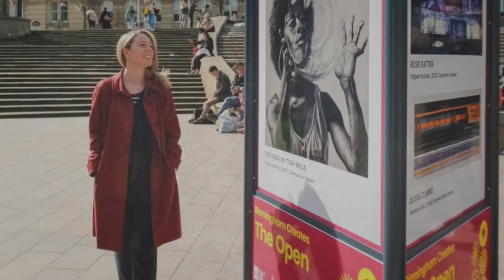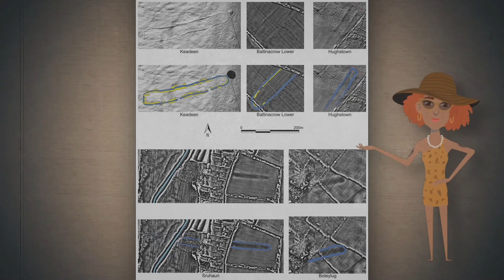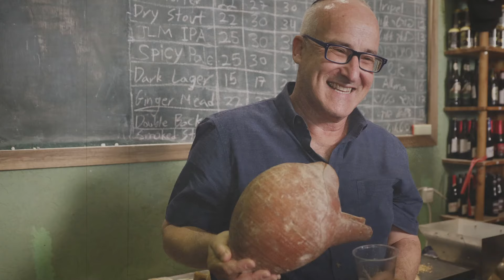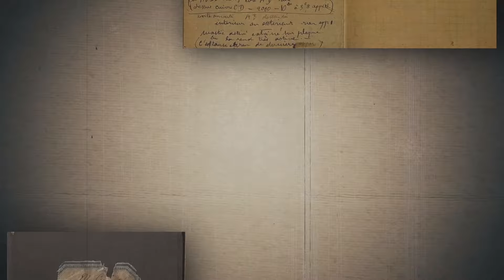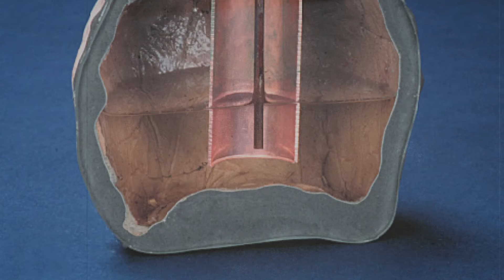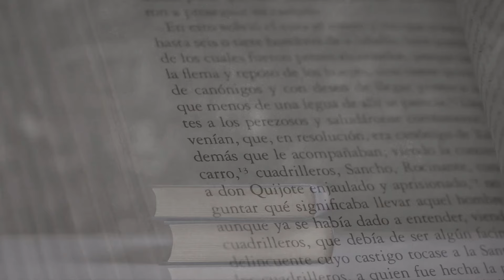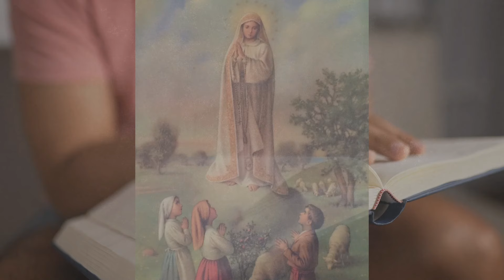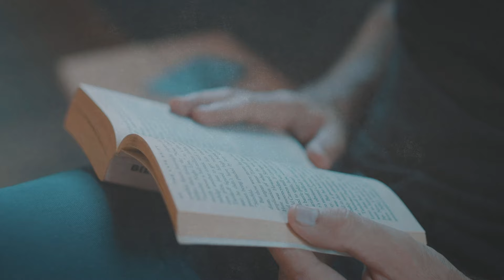100 Archaeological Finds That Influenced the Course of History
Discover "100 Archaeological Finds That Influenced the Course of History" in this engaging video. Each find has not only shed light on our ancestors but has also significantly altered our understanding of historical timelines and events. From the Rosetta Stone, which unlocked the language of the ancient Egyptians, to the Terracotta Army guarding China's first emperor in the afterlife, these discoveries have rewritten chapters of human history.
We take you on a journey through time, showcasing how items found buried beneath the earth or hidden in forgotten tombs have reshaped narratives taught in history books. These finds, unearthed by dedicated archaeologists, provide invaluable insights into previously unknown civilizations, trade routes, and daily life in ancient times.

This video features expert commentary from leading archaeologists who explain the significance of these discoveries. They discuss the technological advancements these artifacts reveal and the cultural connections they establish across continents and eras. Each segment highlights the context in which these finds were made and the impact they have had on both academic fields and popular historical understanding. Whether it’s revealing hidden truths about famous historical figures or uncovering lost cities swallowed by time, each of these 100 finds has played a pivotal role in expanding our historical knowledge. Tune in to explore how archaeology continues to influence our understanding of the world and appreciate the wonders it brings to light.